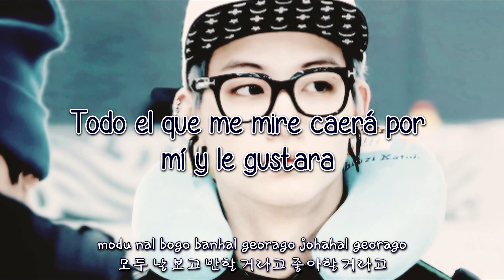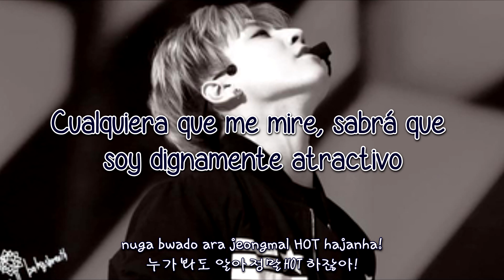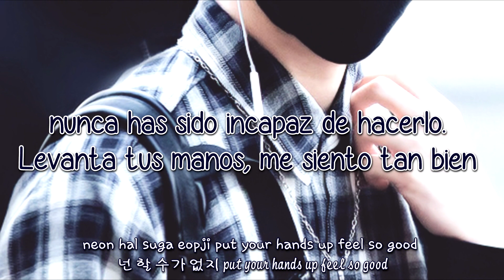GOT7 - Good [Sub Español+Rom+Han]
GOT7
The 4th Mini Album 'MAD'
04. Good
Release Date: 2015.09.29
Lyrics/작사: E.One, 만성
Rap/랩: Jackson Wang, Mark
Composer/작곡: E.One
Arranger/편곡: E.One